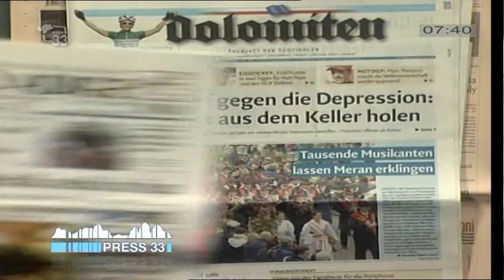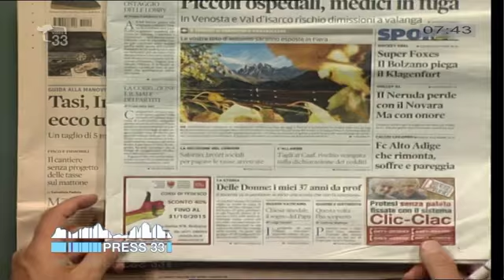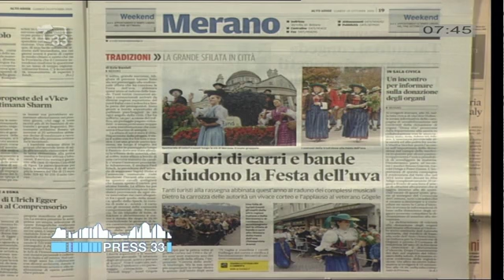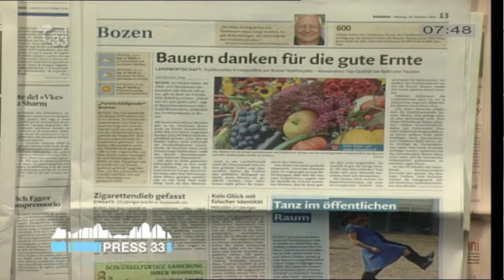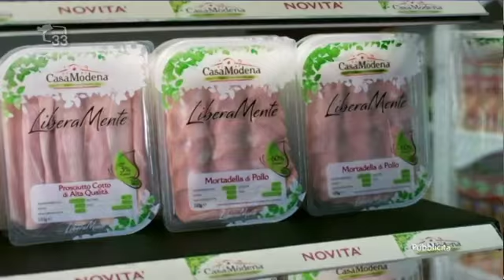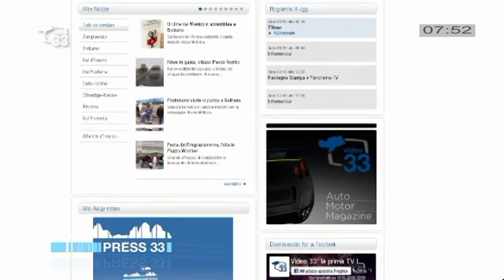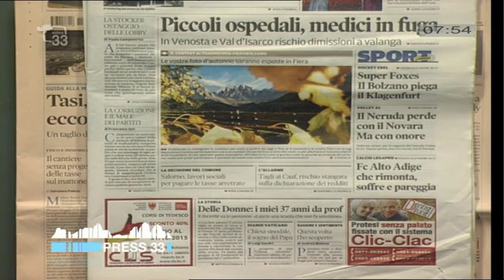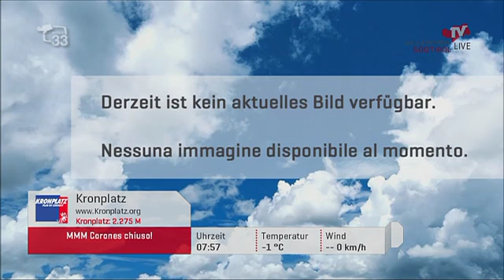Rassegna Stampa del 19.10.15